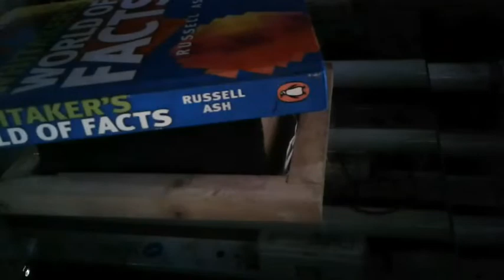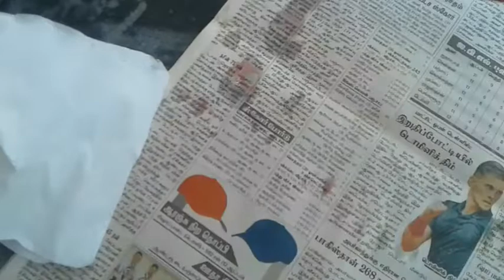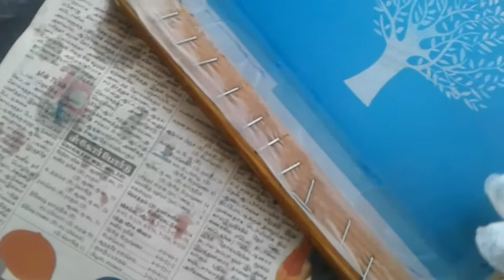How to screen printing frame expose in Tamil.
Screen printing frame expose in Tamil